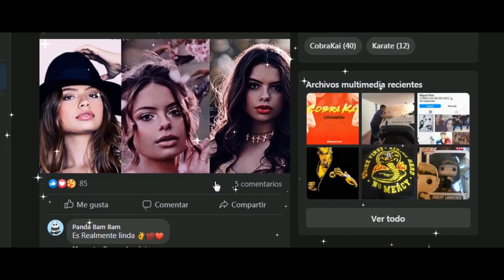Las Teorías mas ABSURDAS de Cobra Kai | Parte #1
Y gracias a todos por su apoyo :D

Así que toma asiento, y prepárate para conocer ciertos aspectos, importantes y necesarios sobre Las Teorías mas ABSURDAS de Cobra Kai | Parte #1 y  Cobra Kai Teorías que acontecen en la Tercera temporada!